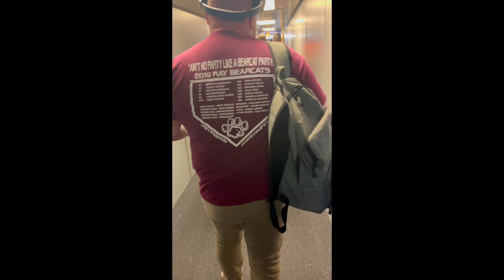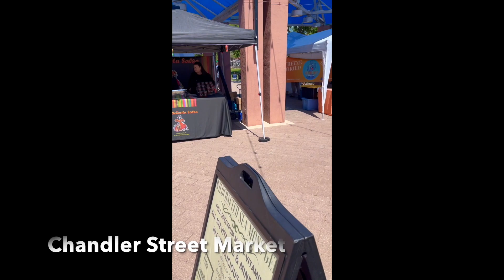My Annual Trip To Phoenix